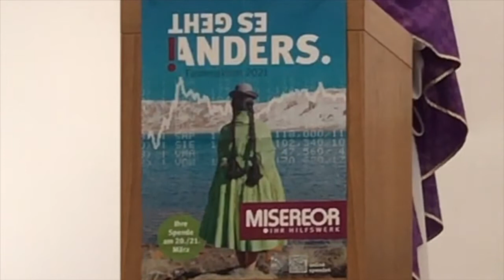Eucharistiefeier am 5. Sonntag der Fastenzeit 2021 - Misereorsonntag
Pfarrer Floringer feiert die Eucharistie am Misereorsonntag, dem 5. Sonntag der Fastenzeit 2021, in der Kapelle des Altenwohnhauses St. Josef in Selm.

Orgel: Rudolf Helmes
Lektor: Santhan Dias